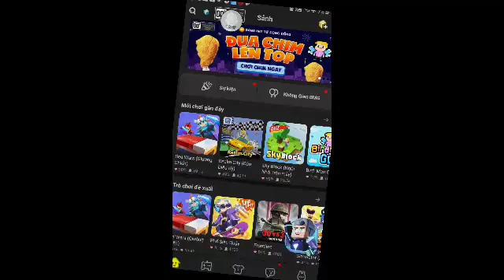BED WAR IN BMG | Đánh 2 Trận Liên Tiếp Trong Bed War Và Cái Kết Và Trận Cuối Được Top 1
Trận Cuối Ở Phút 03:18 Là: Top 1
Đánh: 3 Người
Chết: 2 Mạng
Phá: 1 Gường
MVP Là: 11.8
Trận Cuối Mình Là Đội Vàng
Những Gường Nào Do Ai Phá Trong Trận Cuối Này:
Đội Vàng: Không Ai Phá Gường Của Mình Cả
Đội Đỏ: Do Mình Phá Gường
Đội Xanh Lá: Do 1 Thằng Nào Đó Ở Đội Đỏ Phá Gường
Đội Xanh Dương: Do 1 Thằng Nào Đó Ở Đội Đỏ Phá Gường